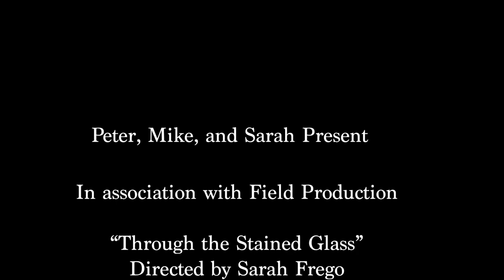Through the Stained Glass